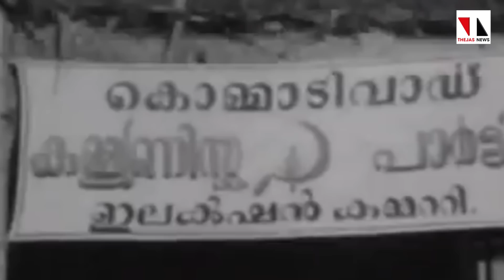താഴോട്ട് വളരുന്ന സിപിഎമ്മും, സിപിഐയും |THEJAS NEWS